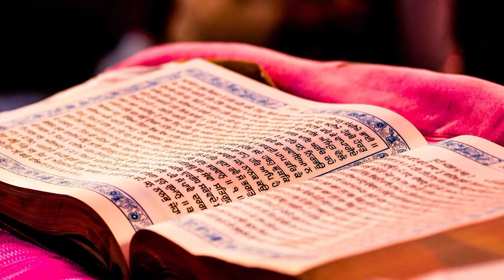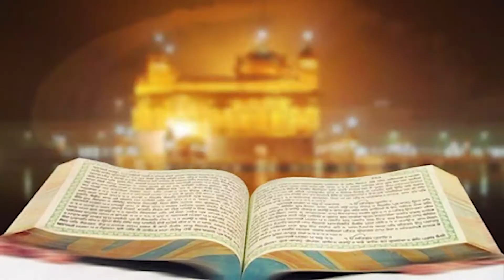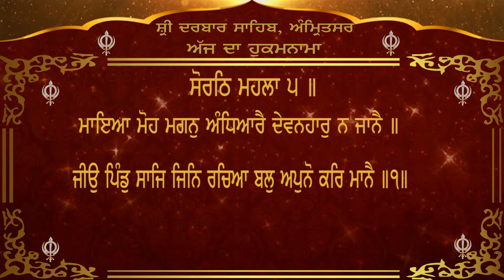Today's Hukamnama from darbar sahib Amritsar Channel Y